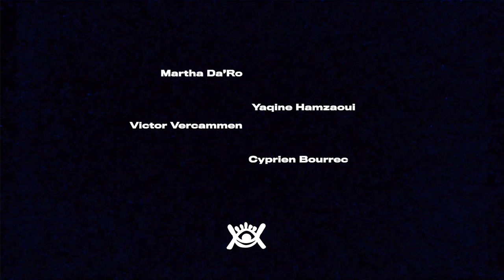Martha Da'ro - STFU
This is my official-green screen-music-video.

Credits :
Written / Performed by Martha Da’ro
Produced by Ashley Morgan
Mixed / Mastered by Zadok Bamgboye - Umoru

Directors : Yaqine Hamzaoui / Cyprien Bourrec
DOP : Yaqine Hamzaoui
Edited by Cyprien Bourrec , Victor Vercammen , Yaqine Hamzaoui
Very special thanks to Zoom Studio in Brussels and to BIDULES eyewear